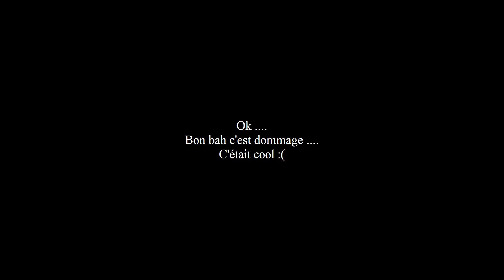S4 League - DeathMindess. shopping 20.000 AP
S4 3 eme shopping